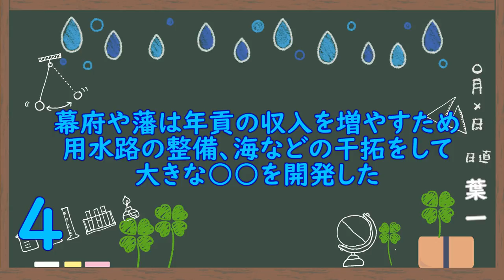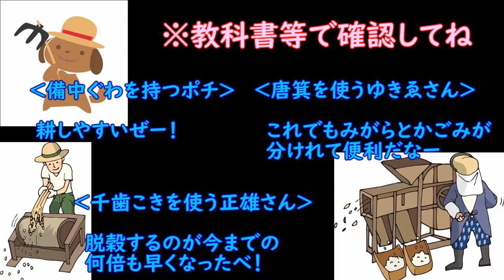江戸時代の農業の発達(7問)【歴史40/さくっ答シリーズ】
動画作ってるとたまーにふざけたくなるときがあって
「今回40回目だし、ちょっとくらいいいよね？」
なんて思いながら、少しだけふざけました。
このくらい大丈夫だよね(震え声)
‹使用音源›
「甘茶の音楽工房」